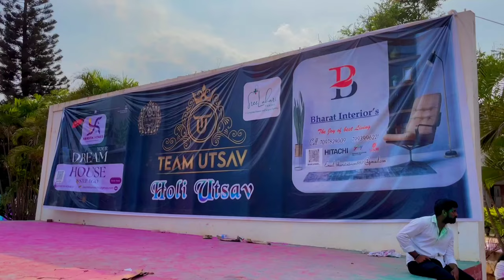HOLI EVENT EXPLORE VIDEO 2024 హోలీ ఈవెంట్ ఎక్స్‌ప్లోర్ వీడియో TEAM UTSAV karthik_icon7 💚🙂😍